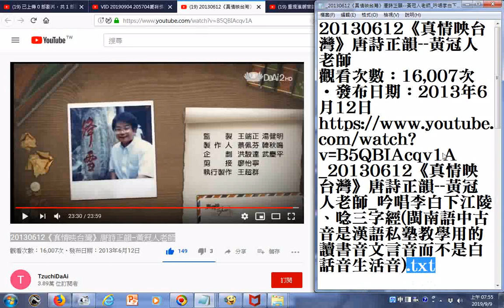_瀏覽(文字)_20130612《真情映台灣》唐詩正韻--黃冠人老師_吟唱李白下江陵、唸三字經(閩南語中古音是漢語私塾教學用的讀書音文言音而不是白話音生活音)